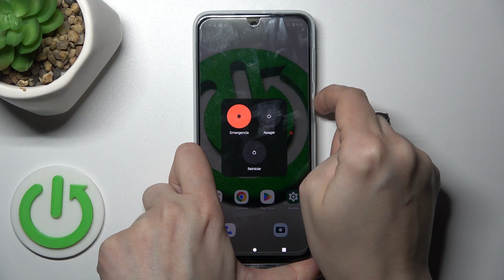Cómo forzar reinicio en MOTOROLA Moto G54 Power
Descubre cómo realizar un reinicio forzado en tu MOTOROLA Moto G54 Power con este tutorial rápido y fácil. Aprende los pasos necesarios para reiniciar tu dispositivo en situaciones en las que la pantalla se congela o el sistema no responde.

Tutorial paso a paso para realizar un reinicio forzado en Moto G54 Power.
¿Cuándo es necesario realizar un reinicio forzado en dispositivos Motorola?
Problemas comunes que se pueden resolver con un reinicio forzado en el Moto G54 Power.